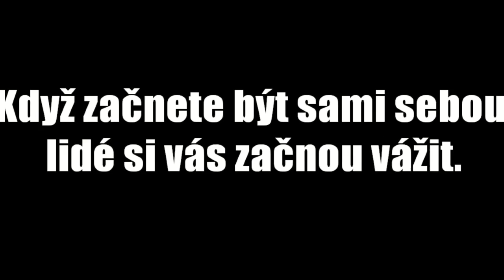Cvičme v mysli s NLP 8 - Jak se přestat srovnávat s ostatními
Osmý díl Cvičme v mysli s NLP, seriálu Fitness Blue Gym a Fyzioterapie Radky Doležalové

Jak se přestat srovnávat s ostatními